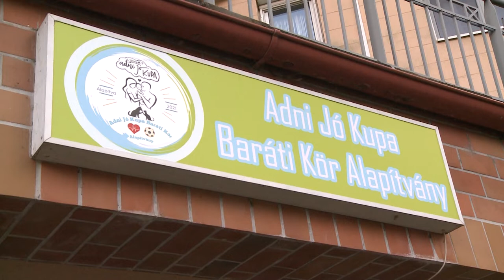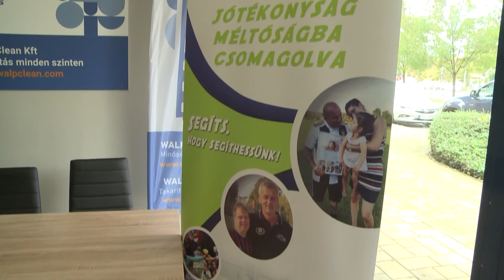Kispályás focival a szegényekért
A tervek szerint idén is megrendezik az Adni Jó Kupa elnevezésű kispályás labdarúgó tornát. A jótékonysági sportesemény immár tizennegyedik alkalommal támogatja a rászoruló családokat.